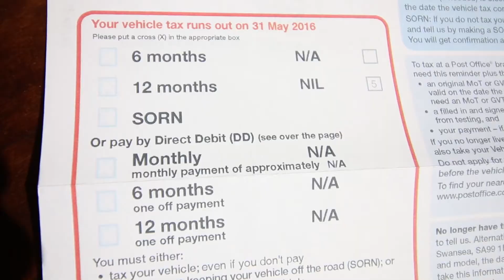All About Batteries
Today's VLOG post is all about batteries, different kinds, what the future may hold for them, etc...